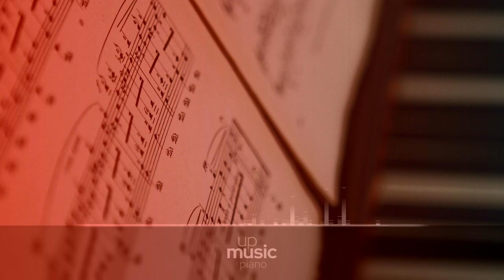Consolations, S.172 - 4. Quasi adagio, cantabile con devozione, by Constantin Stephan ∙ upmusic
Liszt Consolations, S. 172

The Consolations are a set of six solo piano works composed by Franz Liszt. Similar to the nocturne style, these pieces were written in they keys of E major (usually reserved by Liszt for religious themes) and Eb major. There exist two versions of the Consolations: the first (S.171a) was composed by Liszt between 1844-9, and the second version (S.172) was composed between 1849-50. The first version was published in 1992 by G. Henle Verlag. The second version was first published in 1850 by Breitkopf & Härtel, this being the most popular. The source of the title Consolations may have been Lamartine’s poem Une larme, ou Consolation (Liszt had already written music titled after Lamartine's work); another possible inspiration for the title are the Consolations of the French literary historian Charles Saint Beuve. The Consolations are also referred to by the title Six Pensées poétiques (Six poetic thoughts). This title was used in a 1850 version published in Paris.

Difficulty Level: hard
Composer: Franz Liszt
Form: Piano piece
Key: E Major
Instrument: Piano
Period: Romantic